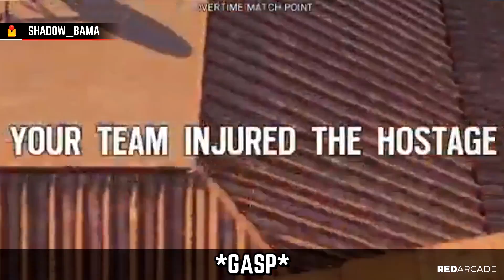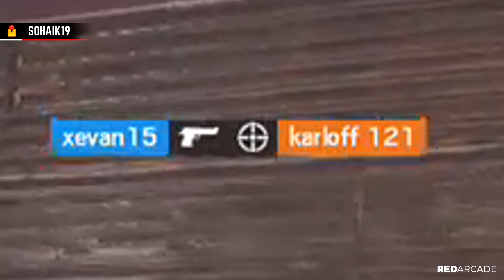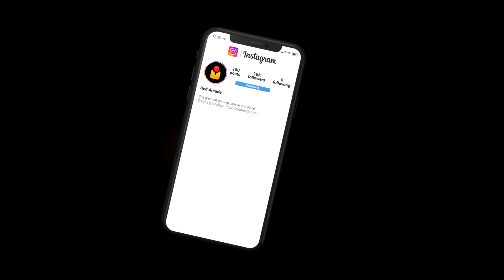RAINBOW SIX SIEGE FAILS: #71 (Rainbow Six Siege Random Moments)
The best Rainbow Six Siege Fails, Funny/Random Moments & WTF Moments combined with 15+ hours of high-quality editing in a unique R6S montage you can’t find anywhere else!

Welcome back to episode 71 of Rainbow Six Siege Fails! In this series we take your funniest submissions and transform them with high-quality editing into the greatest community montages on YouTube. Each episode takes over 15 hours to edit and we're constantly working on improving to ensure we only upload the highest quality videos.